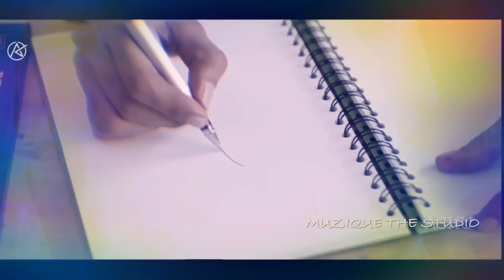Mera Deewanapan Revisited | Melvin Pingfu| Amrinder Gill|Muzique Production’s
Singer - Melvin Pingfu
Song- Mera Deewanapan
Orignal - Amrinder Gill
Punjabi love
Muzique the Studio presentation